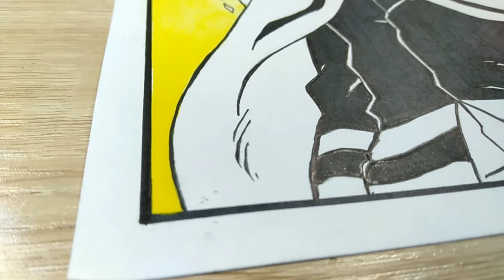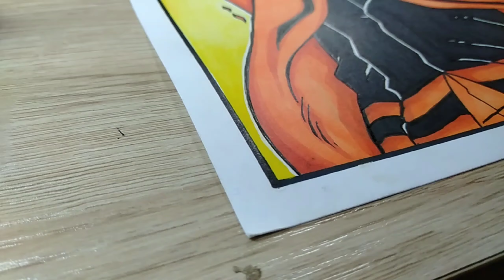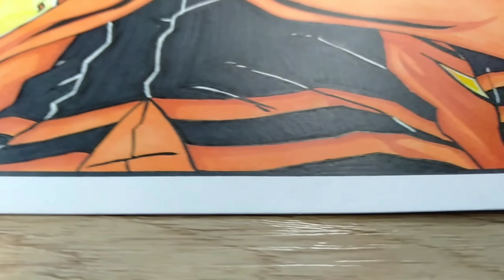NARUTO'S FINAL FORM [ BARYON MODE ] : FAN ART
Hello I'm back with a new Drawing Vlog here in Just Draw.
Let's draw Naruto's Final Form, the BARYON MODE.

Materials:
Mechanical Pencil
Colored markers (Touch cool)
Water Colors
White gel pen
Black markers (Pentel Pen)
0.05,0.5 pens

Spoilers for those who doesn't read the manga.
PEACE